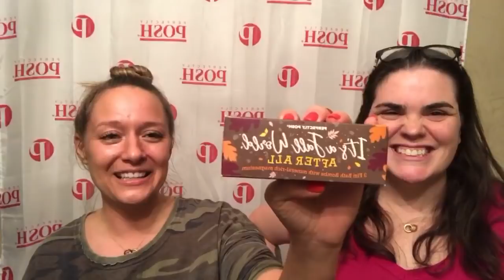Perfectly Posh First look at Spooky Posh Products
Spooky Posh goes on sale tomorrow!!

Ready to become a Posh Consultant?!